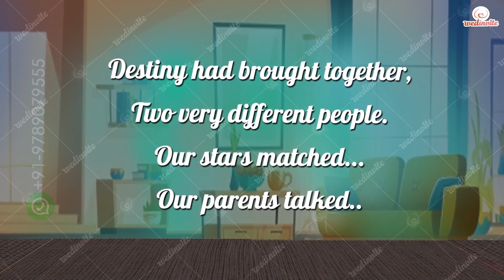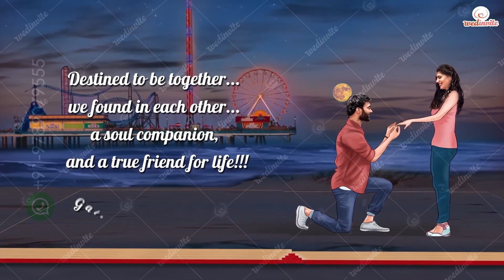Journey Of Wedding 3D Pop Up Book Invite